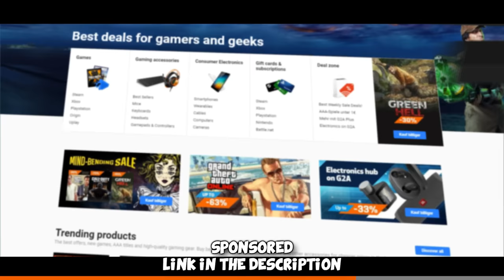I DON'T PLAY with this BOT...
Just another day in the FACEIT Level 10 Premium queues